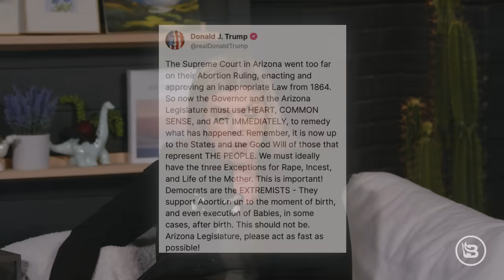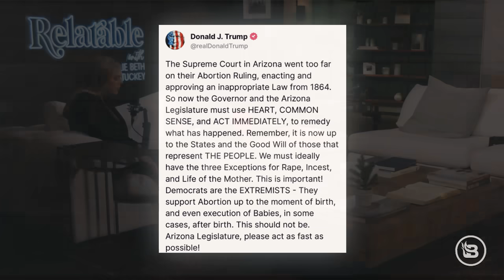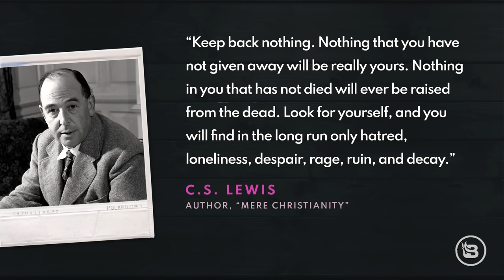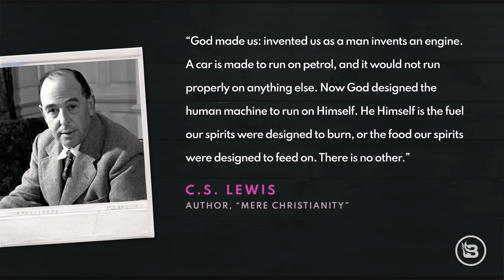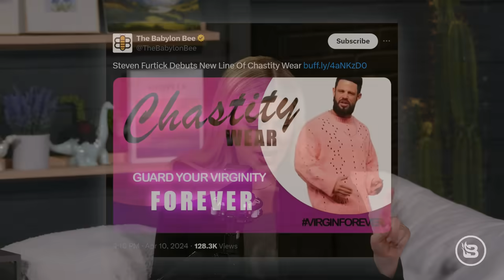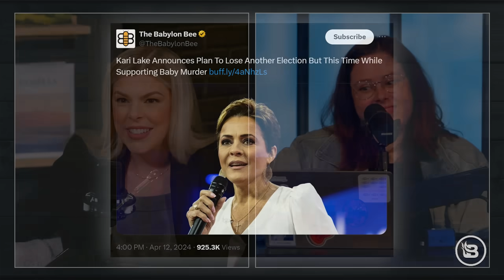Steven Furtick & the Big Problem with Flashy Pastors | Ep 986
Today we discuss the Arizona Supreme Court's recent abortion decision and Kari Lake's disappointing reaction to it, which drew criticism from pro-lifers. What SHOULD pro-lifers believe about so-called "exceptions" and 15-week bans? Does the circumstance of the child's conception make him or her any less of a human? Plus, Steven Furtick gave a controversial Easter sermon while donning a pricey pink sweater. And some good news - students at the University of Georgia got impromtu baptisms in pickup trucks.

Timecodes:

00:00 Intro
00:51 Merch idea / introduction
03:15 Kari Lake on abortion
23:54 Bill Maher on abortion exceptions
28:03 Trump’s Response
33:03 Steven Furtick’s Easter Sermon
55:24 UGA Baptisms

Pre-Born — Pre-born has a passion to save unborn babies from abortion and see women come to Christ. That’s pound 250, keyword “baby”, or go

Birch Gold — protect your future with gold. Text 'ALLIE' to 989898 for a free, zero obligation info kit on diversifying and protecting your savings with gold.

Balance of Nature — Balance of Nature's proprietary blend of 31 fruits and vegetables come in easy to swallow capsules to give your body the nourishment it needs. and use code ALLIE for 35% off.